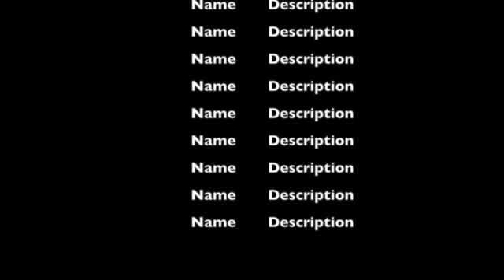Scourge (Angel of Darkness)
This video is just a video with scourge in it (Angel of Darkness) Plz don't hate it this is my first music video sort off XXD. Sorry at the end idk what happened